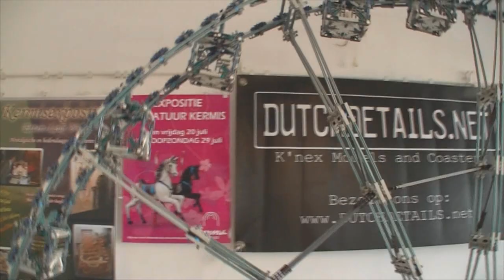R80XL - A K'NEX Ferris Wheel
Inspired by the Bussink R80XL Ferris Wheel, the largest transportable wheel in the world standing 70 meters tall, I decided to make a wheel that resembles the real deal. Piece and size limitations didn't allow me to make a more accurate copy with the correct number of spokes and gondolas, but my main focus were the trapezium spokes, the sleek 6 supports and the small base.

The ride stands +/-  2.20 meter tall or around 7 to 8 feet. It's powered by 2, 12V K'NEX motors. The ride has 12 spokes and 24 gondolas. The entire ride is made out of K'NEX with the exception of the steel axle.

The construction of the ride was spread out over 2 months. All parts are made in such a way that they can be easily assembled and disassembled, assembling the ride takes about 45 minutes and taking it down can be done in around 30 minutes.

The ride is made by Max "Maxlaam" van de Wouw and will be featured on expositions throughout the Netherlands.

The R80XL Logo is property of Bussink Design

Make sure to check out the website and the website for the largest K'NEX roller-coasters and rides community!